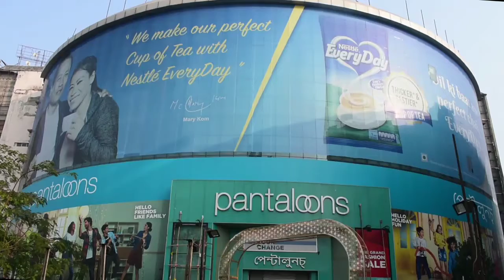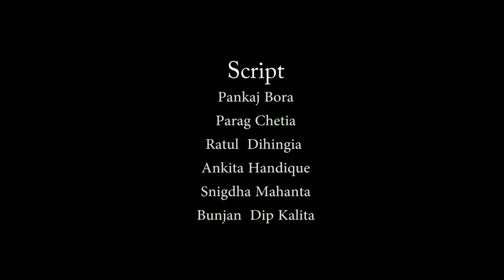Beltola Bozar || A documentary film || Sorai Saapori studio || Guwahati market || 2020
Beltola Bozar_Guwhati || A documentary film || Sorai Saapori studio || 2020

Sorai Saapori studio,Guwhati